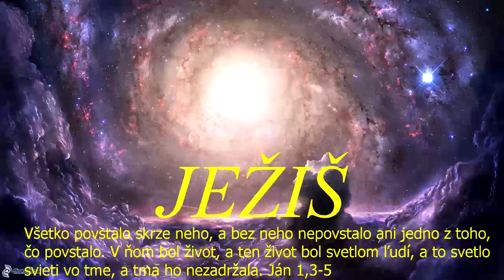Skupinka CB v ZH - zdieľal sa: Kevin Medla - 17.9.2021